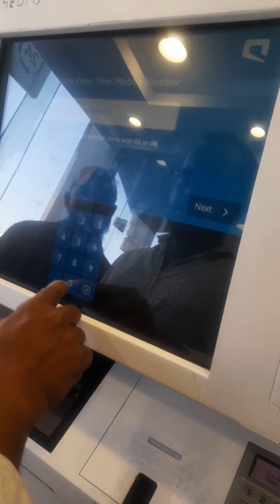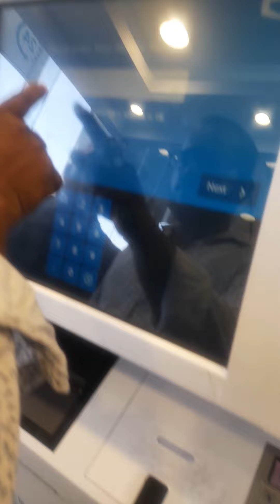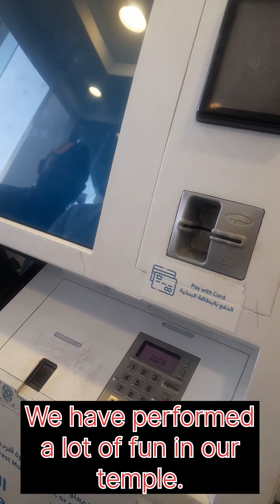एटीएम से पैसा बाहर निकलने लगा अचानक मोबाइल में रिचार्ज कैसे करते हैं सऊदी अरब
एटीएम से पैसा बाहर निकलने लगा अचानक मोबाइल में रिचार्ज कैसे करते हैं सऊदी अरब#एटीएम एटीएम